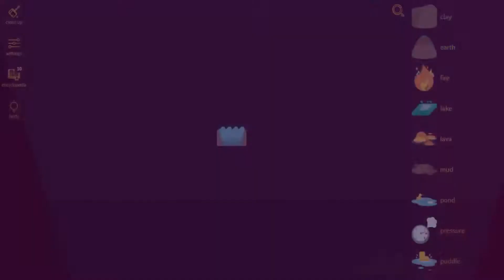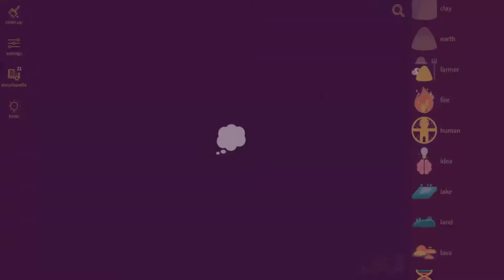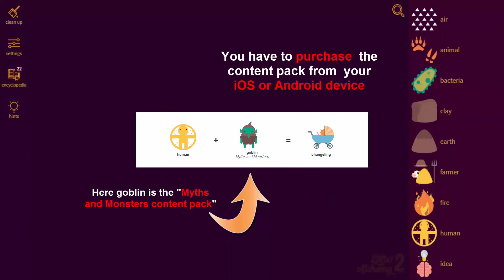Little Alchemy 2-Myths and Monsters-How To Make Changeling Cheats & Hints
Here's more "Little Alchemy 2" elements combination. In this video i'll show you "how to make changeling" very quickly.